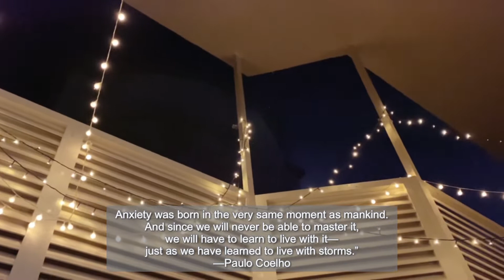Ramadan Vlogs Day 20 , Alone , Iftar , Dubai , Balcony lights, Daily || Vlog no :79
hello , hope you all have a blessed day  ❤️ i hope you all enjoy my Ramadan  vlogs don't forget to subscribe and like, comment to let me know what are your thoughts, i would love to know and if you enjoy it do subscribe if you want to see more of my healing vlogs,